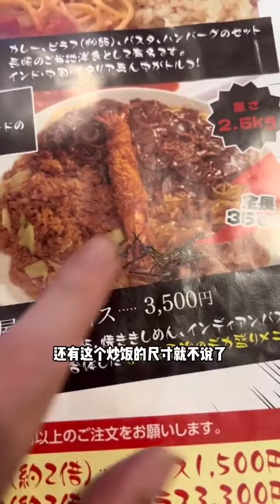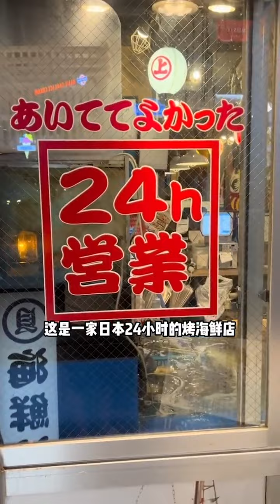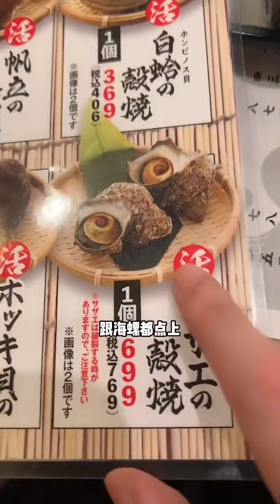【日本美食】挑戰日本超大燴飯！深夜食堂，體驗日本24小時的烤海鮮店